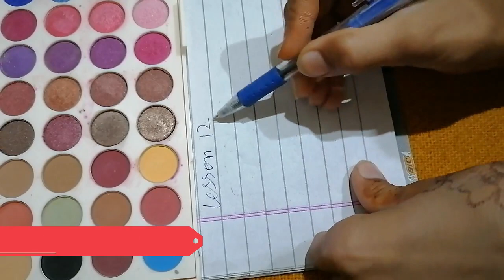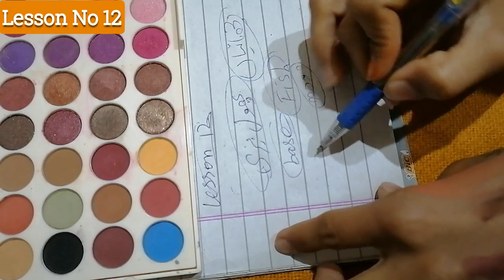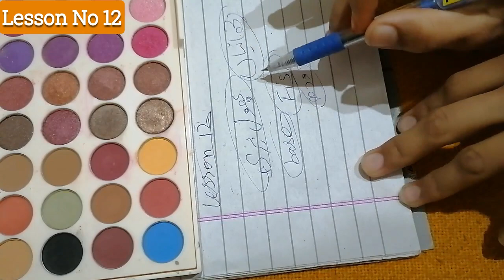Makeup Course For Beginners - Lesson No 12 | How To Covering Vitiligo Skin Using Makeup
Hello! Today You Learn in class no 12 About vitiligo treatment on bridal skin. And How make a bridal cream to cover freckles.
vitiligo makeup
cover face with makeup
bridal vitiligo cream
freckles treatment
phulbehri ka elaj
makeup tutorial for beginners
chiyoo ka elaj
phulbehri kia ha
what is vitiligo
cover vitiligo skin with makeup
vitiligo treatment with ambreen beauty